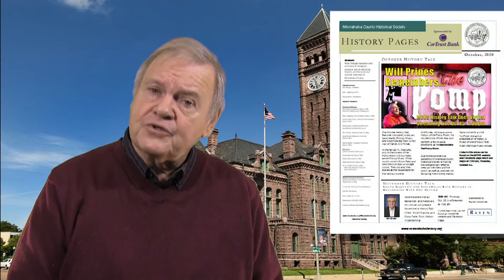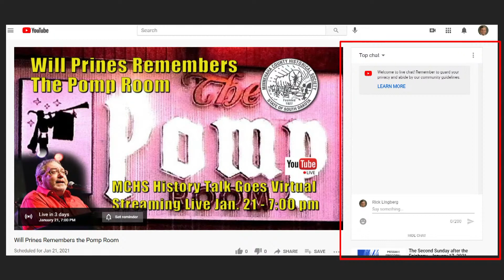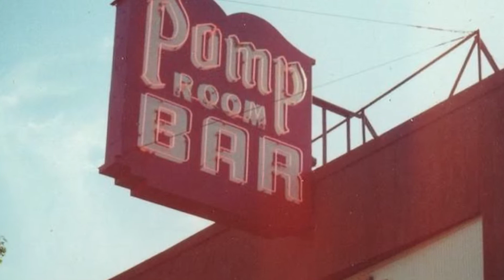Will Prines Remembers the Pomp Room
The January History Talk features composer, musician, band leader (Choozy Music) and South Dakota Rock & Roll Hall of Famer, Will Prines.

In the fall 1974, Fred Ertz, son of the owners of the Pomp Room in Sioux Falls, asked Choozy Music if they would come to Sioux Falls and help the club draw a younger crowd.  They did and  they stayed as the house band for the next six months.

Will Prines, will share, some history of the Pomp Room, his
recollections of their stay and perform a few musical
selections as he Remembers the Pomp Room.